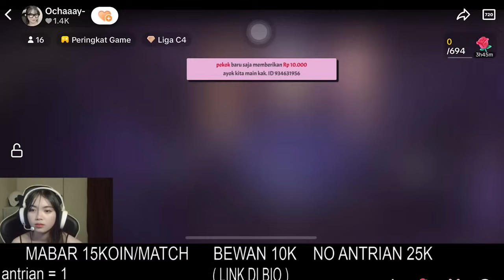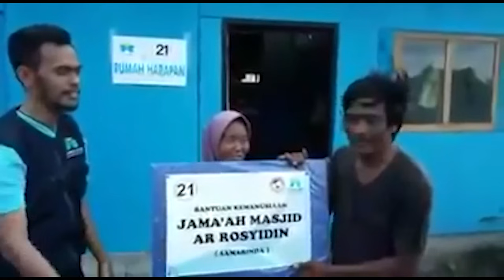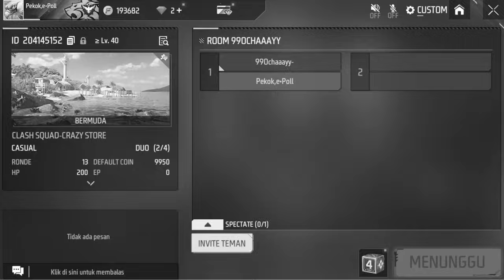Niat Ngajakin Mabar Malah Diajak By One Sama Steamer Cantik Yang Pintar ROWAR Krakatau Ini